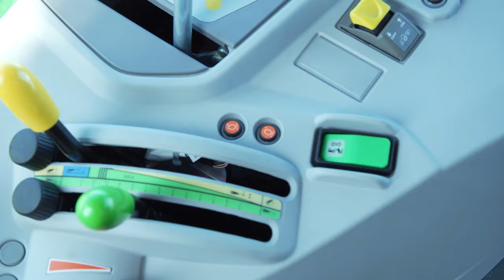A Tu per Tu con DEUTZ-FAHR | Serie 5 Keyline - EP 2 - Il motore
Motori appositamente ideati per il mondo agricolo. I famosi motori FARMotion, presenti sulla gamma Serie 5 Keyline, offrono eccezionale manovrabilità e notevole potenza di traino.

Grazie a questi motori, le potenze di questi trattori vanno dai 75 ai 106 CV, con o senza SCR, consentendo anche di abbattere i costi di gestione eliminando l'uso di AdBlue per determinati modelli.
Tutti i dettagli su questo, e molto altro, li trovate nel video!

Sei interessato ad avere un preventivo o prenotare un test drive? Visita il sito

Non perderti nessun aggiornamento, seguici sui nostri canali ufficiali!